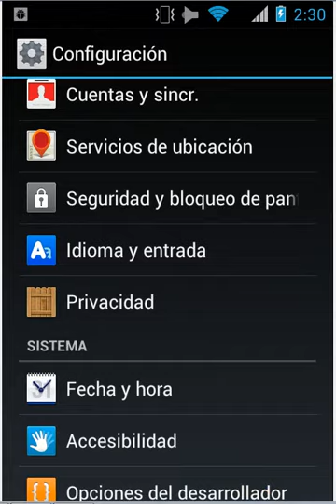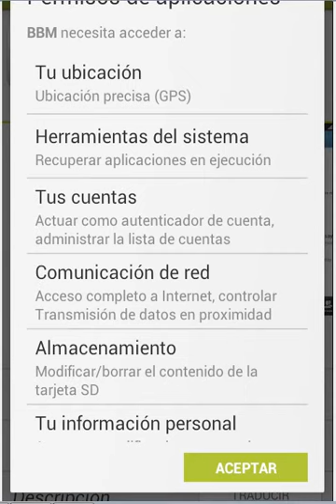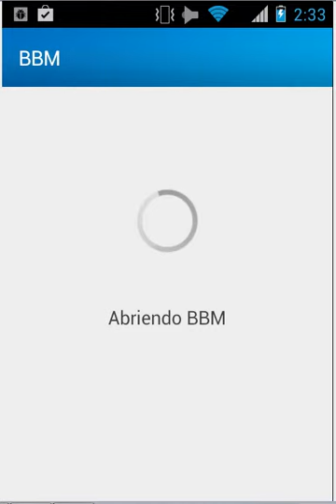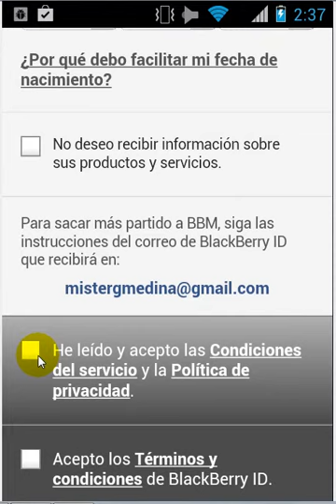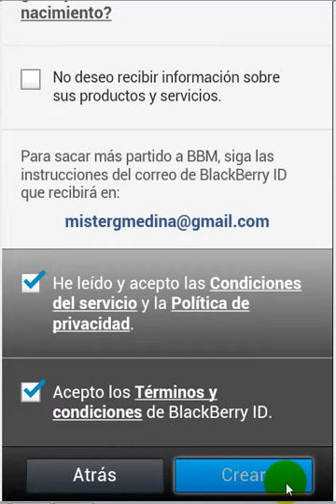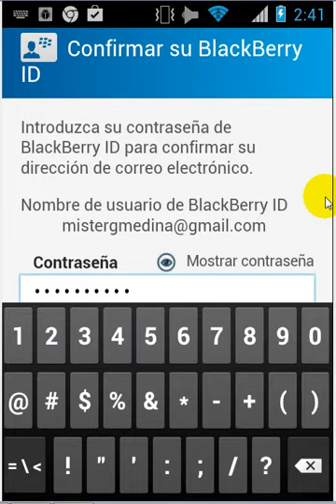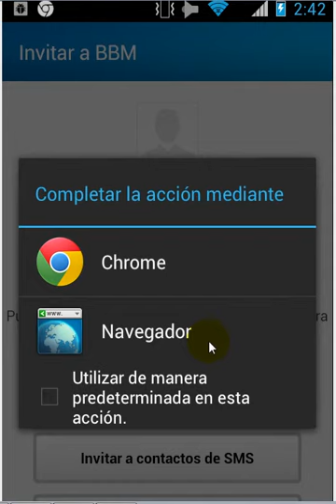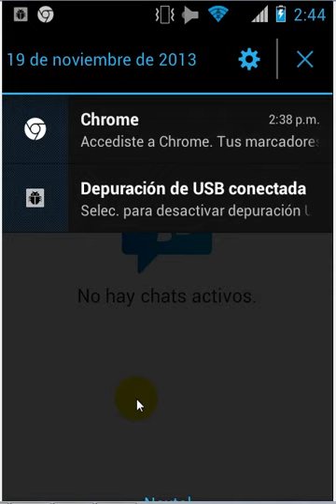Android BBM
Descripción de la instalación de BBM y creación del BB ID o PIN. Descarga, instalación configuración de la cuenta, validación de cuenta de correo, envío de invitación.